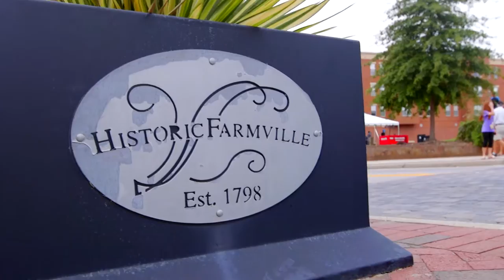Rock the Block 2016 w/ Dante Bowles '18 | Longwood University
Live music + food, freebies and fireworks—a proven recipe for this once-a-year community block party. Catch the highlights with Dante Bowles ’18. Videography and editing by the Longwood Student Video Crew: Jimi Venti '18, Seth Rice '18 and Emma Lantagne '18.